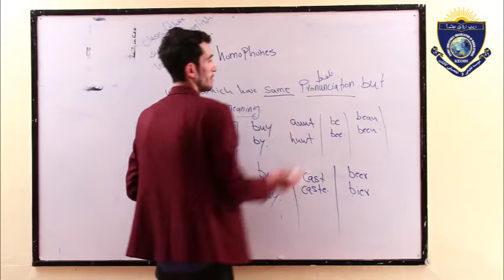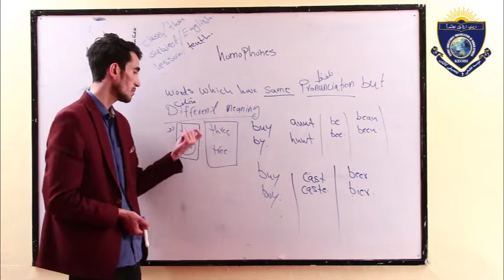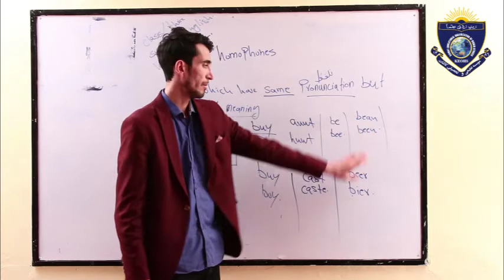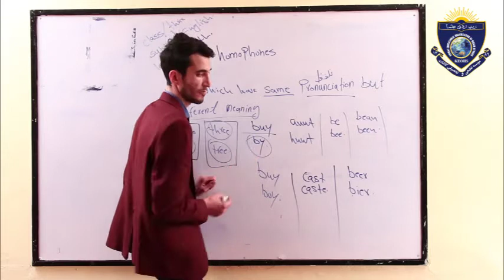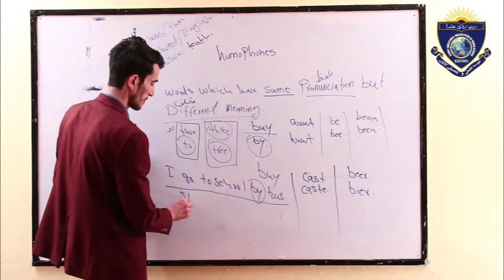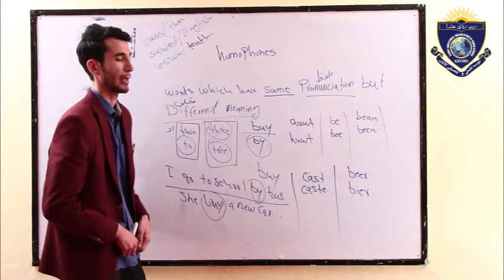English for class 3 lesson 10